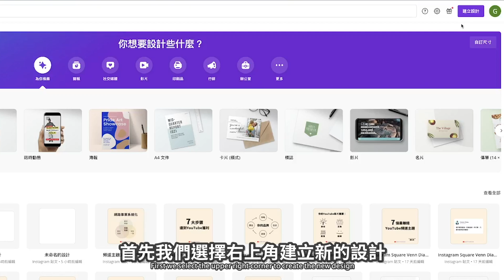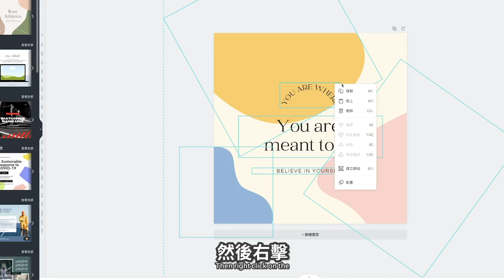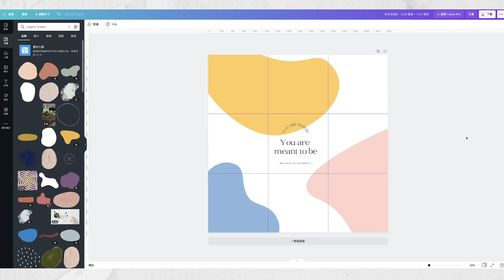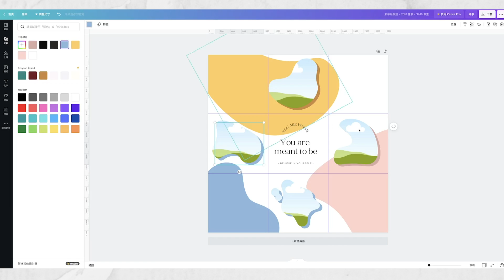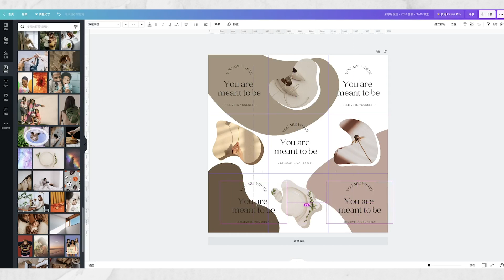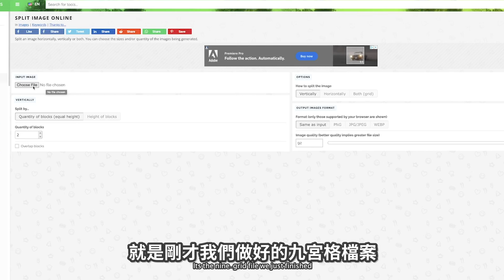【Instagram排版教學】Canva免費製作Instagram九宮格拼圖版面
很多人會好奇那些九宮格的IG貼文是如何製作的,今天這期影片會教你用最簡單的方法製作IG的九宮格拼圖，用免費版本的Canva就能夠製作。

Canva免費製作Instagram九宮格拼圖版面 ：
0:00 介紹
0:26 九宮格尺寸
0:42 九宮格拼圖Canva製作教程
4:58 分割九宮格圖片
5:50 了解更多Canva教程